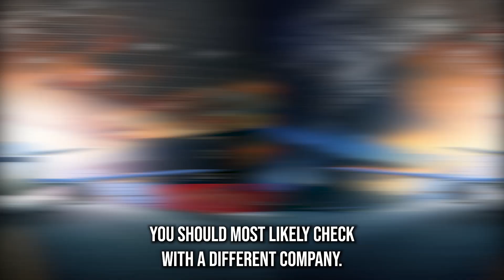Car Shipping In Milton | FL Vehicle Shipping | Milton Car Transport Services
Don't miss out on the inside scoop on Milton Car shipping companies - read our blog post now!

A1 Auto Transport ensures a seamless and reliable car shipping experience to Milton, Florida, catering to the diverse needs of individuals relocating or requiring vehicle transportation to the area. With a focus on customer satisfaction, A1 Auto Transport offers a range of services tailored to meet specific preferences and requirements.

One notable feature of A1 Auto Transport's service to Milton is its flexibility in shipping options. Whether you opt for open-air transport for a cost-effective solution or enclosed transport for added protection, the company accommodates various choices to suit your vehicle and budget constraints.

Safety is a top priority for A1 Auto Transport, evident in their experienced and professional drivers who handle each vehicle with utmost care during transit. Additionally, comprehensive insurance coverage provides an extra layer of protection, ensuring peace of mind for customers in the event of unforeseen circumstances.

Transparent pricing is a hallmark of A1 Auto Transport, ensuring that customers receive accurate and upfront cost estimates without hidden fees. This commitment to honesty in pricing contributes to the overall trustworthiness of the company, making them a preferred choice for those seeking reliable car shipping services.

Timeliness is another key aspect of A1 Auto Transport's service. The company prides itself on adhering to agreed-upon delivery schedules, allowing customers to plan their moves or vehicle transportations with confidence. This punctuality is a testament to the company's dedication to providing a smooth and efficient experience for its customers.

In summary, A1 Auto Transport's car shipping service to Milton, Florida, stands out as a flexible, safe, transparent, and timely solution for transporting vehicles. Their customer-focused approach and commitment to quality make them a reputable choice for those in need of reliable car shipping services to Milton.